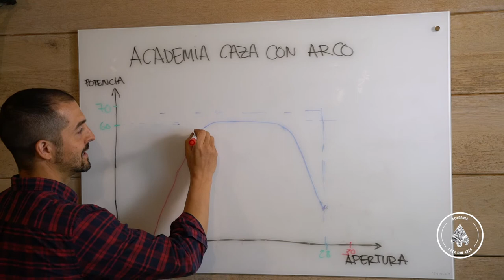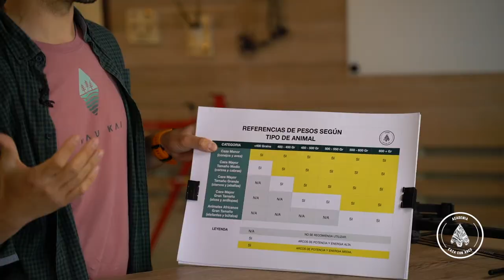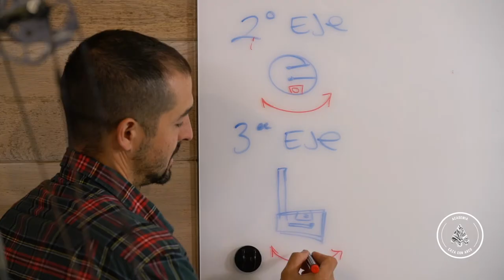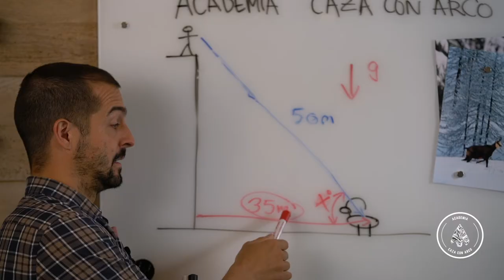ACADEMIA CAZA CON ARCO🏹 CONTENIDO del PROGRAMA 💥 Primer CURSO ONLINE para APRENDER a CAZAR con ARCO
LA PRIMERA ACADEMIA DE CAZA CON ARCO ONLINE Y EN ESPAÑOL
Aprende todo sobre tu equipo y técnica de tiro junto conmigo para hacer tu caza más apasionante y desafiante. Lleva tú caza al siguiente nivel!

🙋‍♂️Si sientes curiosidad a cerca de este curso con más de 20 horas de duración visita nuestra web:

🙌 Si os ha gustado el video, apoyar el canal con un like y subscribiros! 🙌

💥 Recordad seguir mi otro canal de Youtube donde subo las peliculas de caza. Casi todos los videos estan subtitulados. 💥